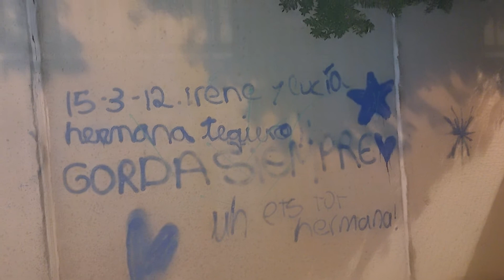Adelaida playground park to Nou Cambrils Park